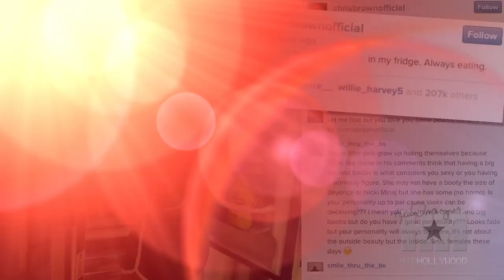Chris Brown Calls Girlfriend Karrueche Tran Fat!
He may have been joking but Chris Brown called his boo Karrueche Tran fat and his timing couldn't have been worse.  Tran is still reeling from the online jabs she took after joking about Blue Ivy's hair...and now this?  Was Brown's joke in poor taste?